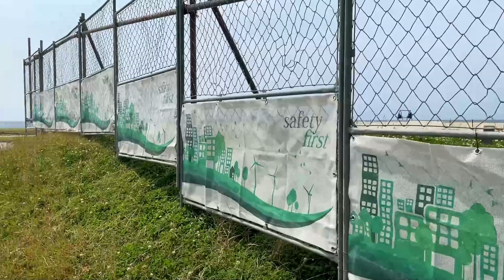【北谷公園】工事中のサンセットビーチの様子と北谷公園内をお散歩！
今回は沖縄がそこそこ晴れてくれたので、以前まだ工事が終わったと思ったサンセットビーチの様子と、北谷公園内をお散歩しながら撮影してきました。
あいにくサンセットビーチはまだ工事中で、砂浜まで下りることは可能だったけど、工事の騒音とかがあったのでビーチは素通りで、ヤギさんがいる北谷公園をお散歩してきました！

0:00　　　　　北谷公園入口
0:40　　　　　ビーチタワー沖縄
0:50　　　　　工事中のサンセットビーチ
2:40　　　　　ちゅらーゆ
3:00　　　　　北谷公園
3:50　　　　　北谷公園水泳プール
4:40　　　　　北谷公園の猫の道
8:20　　　　　北谷公園のヤギ小屋

※ 関連動画
【沖縄観光案内】まだ夏の景色が広がる北谷公園と工事中のサンセットビーチの様子！
美浜にある北谷公園からサンセットビーチまで夏景色を楽しむお散歩♬